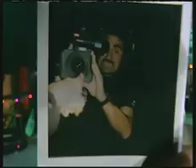Scissors For Lefty-Nickels & Dimes - Daily Habit/Fuel TV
We stopped on in, and busted this out right after our last show in Los Angeles with Juliette Lewis.  Thanks for having us Daily Habit!!!